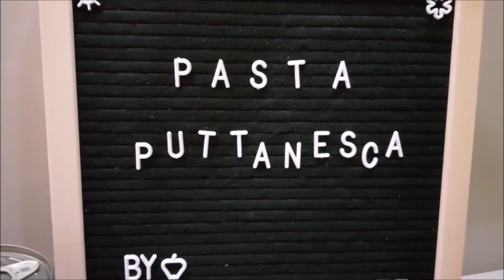JAPANESE KANI SALAD|HEALTHY VEGETABLE|EASY SALAD RECIPE| HEALTHY OPTIONS|PANLASANG PINOY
Another healthy dish para sa inyo! KaniSalad or JapaneseKaniSalad Another
Not your ordinary vegetable salad..
Easy to do and very affordable for you and your family!

Happy Cooking